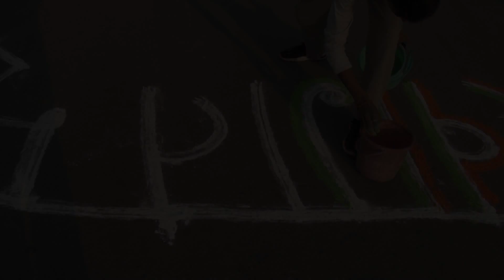NEW SHIV MANDIR | SHOBHA YATRA HIGHLIGHT | LOHIAN KHAS | NEW VICKY STUDIO | 098142-04333